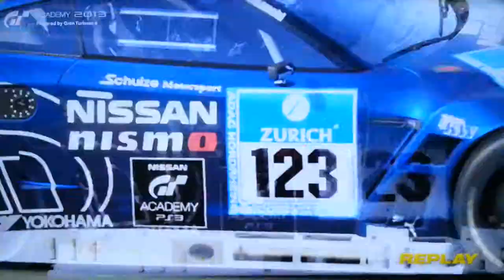GT6 Silverstone Time Trial